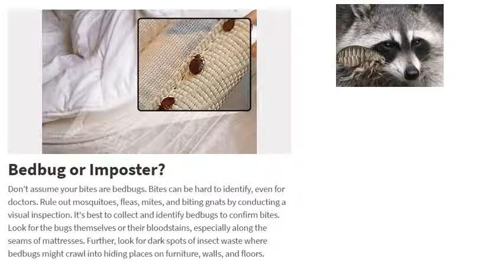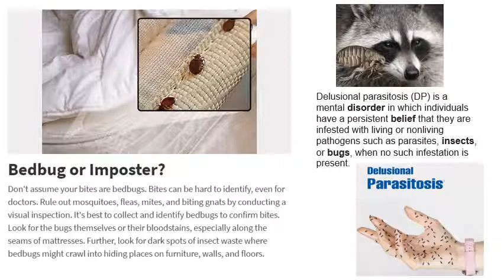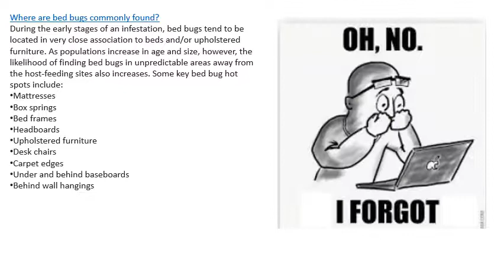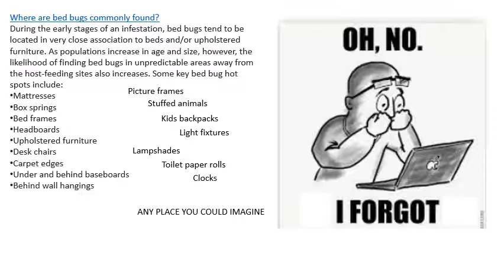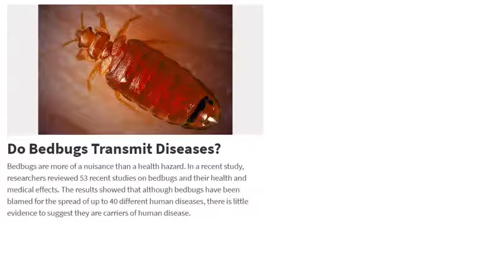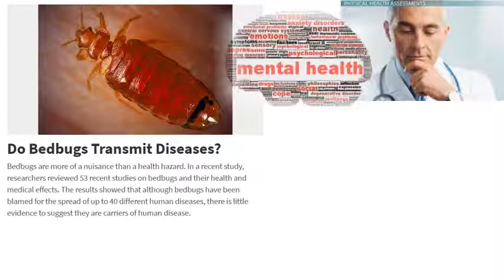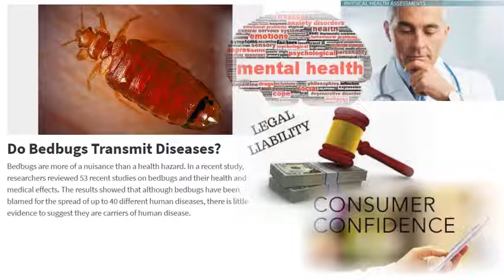Bed Bug III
Part three of the PestNow Bed Bug training and exam